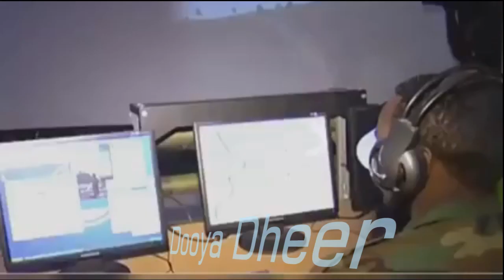DEG DEG itoobiya Tigreegii Oo Qoomiyad Kale Weeraray Dad Laayey Iyo Abii Oo Ku Wareeray Dagaalkii Wa